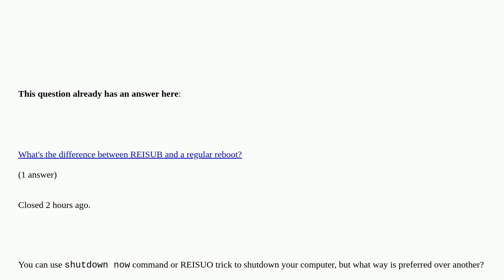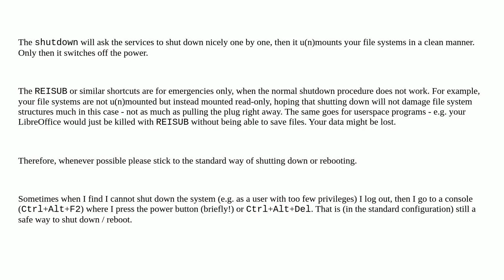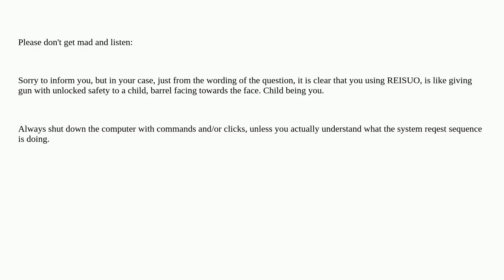REISUO vs shutdown now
REISUO vs shutdown now [duplicate]

A special thanks goes out to the community

  shutdown